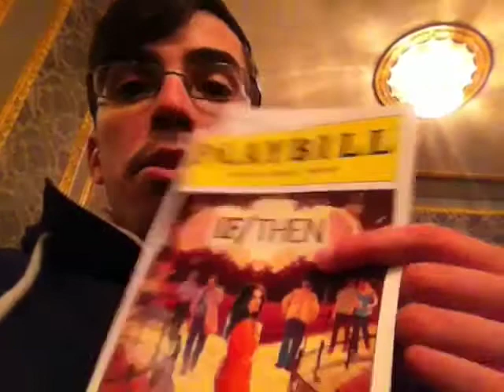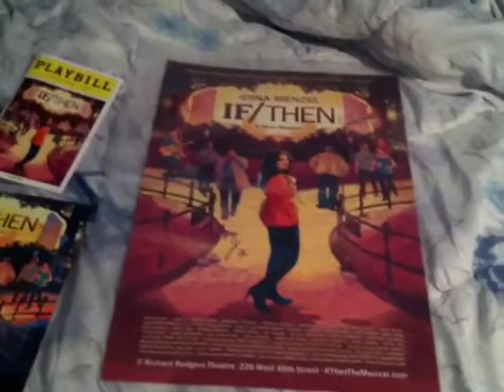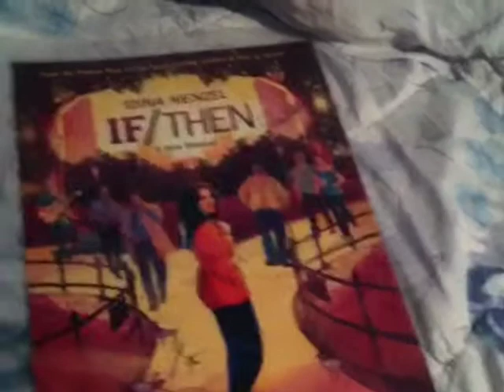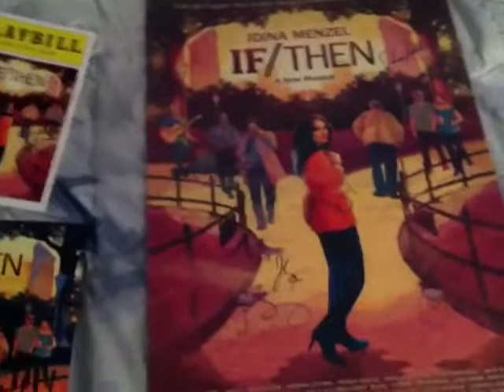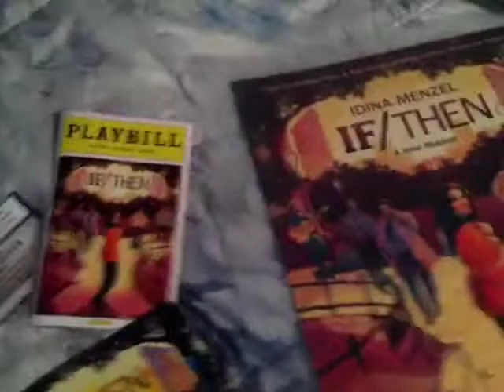Return to Broadway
A few weeks ago I got to see Idina Menzel, LaChanze, James Snyder, and the cast of "If/Then" on their last Saturday evening since the show was closing the next day. I love it!!! Sadly, since fans went loco at the stage door, I was barely able to vlog meeting the cast.